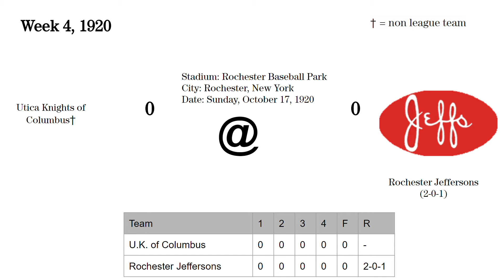1920 Week 4: Utica Knights of Columbus @Rochester Jeffersons